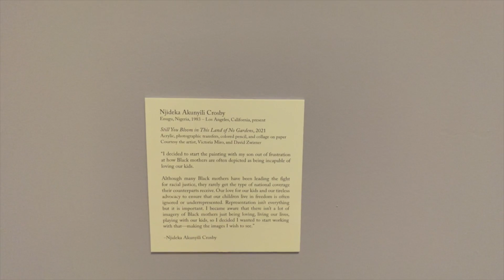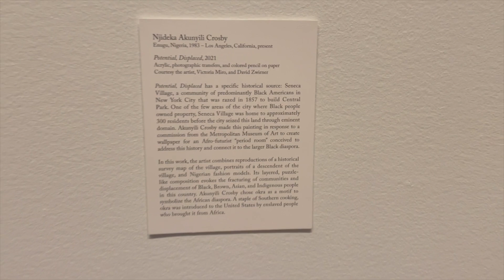Blanton Museum of Art# Nigerian Art# Latino Art # Contemporary Art African American Art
visit to the Blanton Museum in Austin Texas